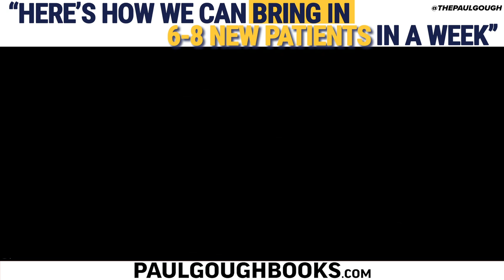Here's How We Can Bring In 6 8 New Patients a Week | Tips For Physical Therapists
Are you actively interacting with your potential patients?

In today's short, you will be tuning in to a staff training session where I speak with my physio rooms team about how we can make this simple lead generation method a reality.